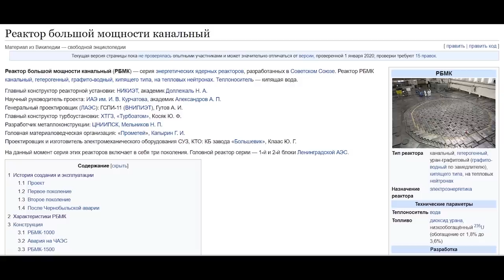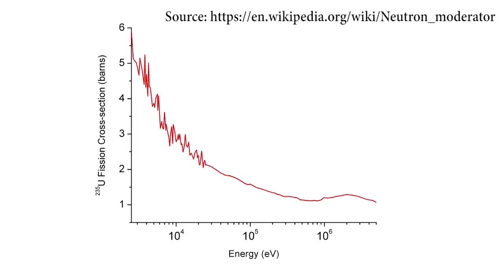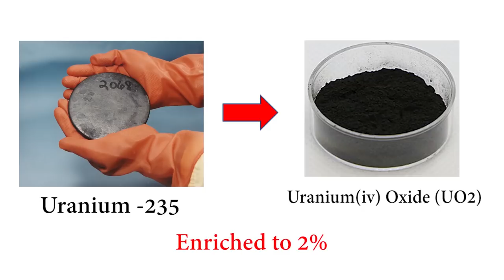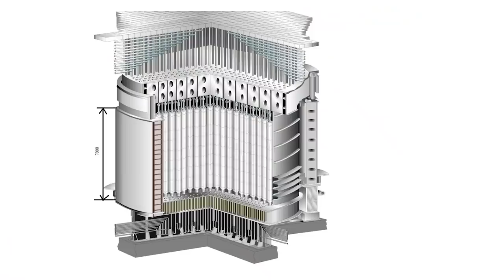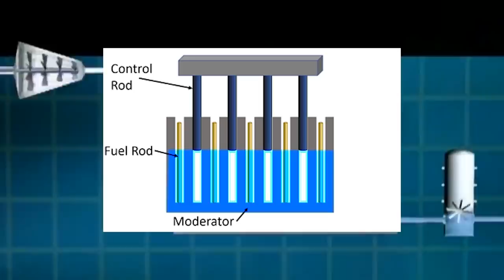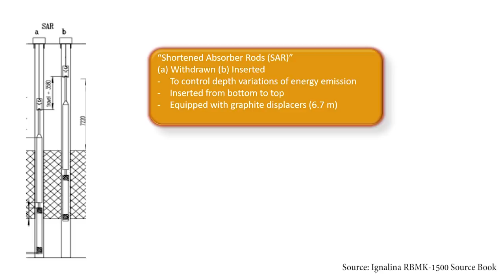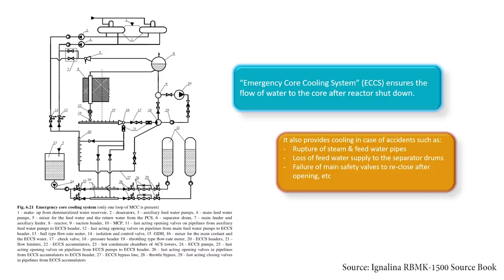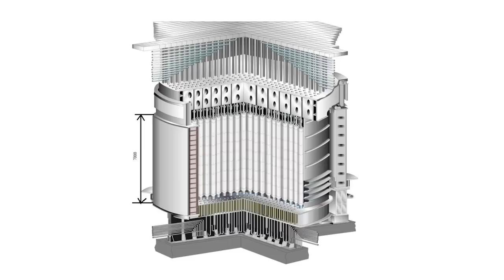RBMK Reactors - Design Overview | The Nuclear Reactor that was used in Chernobyl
- The Chernobyl Reactor: Design Features and Reasons for Accident by Mikhail M. Malko

- ESTIMATION OF THE INVENTORY OF C AND OTHER KEY RADIONUCLIDES IN IRRADIATED RBMK-1500 GRAPHITE BASED ON LIMITED MEASUREMENTS AND FULL 3D CORE MODELING by Narkunsas, et al

- Effect of Long-Term Thermal Inﬂuence on Mechanical Properties of Welded Joints for Carbon Steels used in Power Engineering by Zilvinas Bazaras & Boris Timofeev

Ending song: Noisestorm - Crab Rave (earrape version)